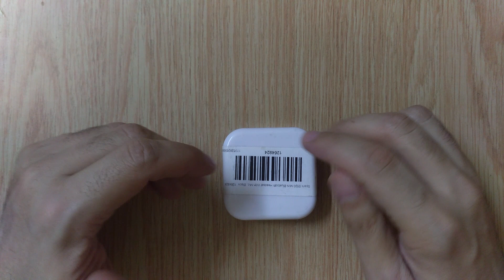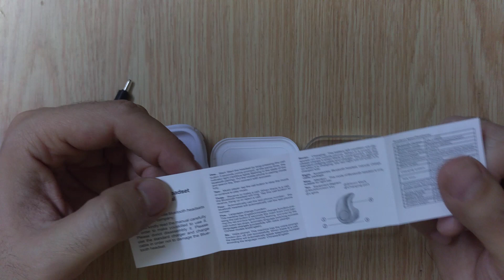headphones bluetooth small in ear - S530 اصغر سماعة بلوتوث مزايا وعيوب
من منتجات موقع اووك  اوك  awok   اصغر سماعة بلوتوث بالعالم